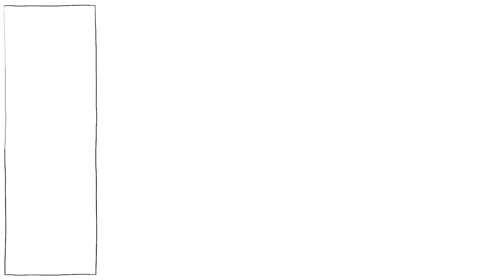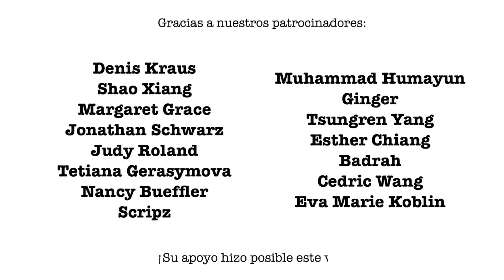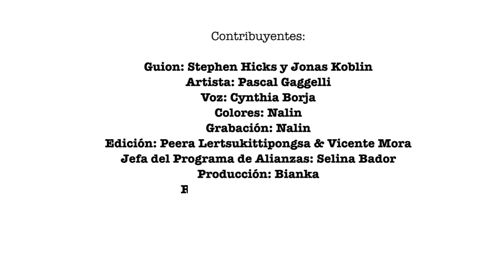Nietzsche: Amo y esclavos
¿Qué pasa si la moralidad es solo una ficción utilizada por la manada de seres humanos inferiores para contener a los pocos hombres superiores? En esta última parte de nuestro especial de Sprouts con Stephen Hicks, examinamos la explicación de Nietzsche sobre cómo se desarrolla la ética y las consecuencias para los amos que viven en un mundo dominado por la moralidad de los esclavos.

¡APOYANOS y ayúdanos a llegar a más niños y estudiantes alrededor del mundo!

REGÍSTRESE en nuestra lista de correo y nunca se pierda un nuevo video nuestro 🔔

COLABORADORES
Guión: Stephen Hicks y Jonas Koblin
Artista: Pascal Gaggelli
Voz: Cynthia Borja
Colores: Nalin
Edición: Peera Lertsukittipongsa & Vicente Mora
Jefa del Programa de Alianzas: Selina Bador
Producción: Bianca
Corrección: Susan
Diseño de sonido: Miguel Ojeda

¡Un agradecimiento especial al Prof. Stephen Hicks por colaborar con nosotros en este video!

MUSICA
Toys Are Alive - Studio Le Bus
Baroque Letter- YouTube Music Library

La moral del esclavo y del amo: lo que Nietzsche realmente quiso decir

Implicaciones de la moralidad amo-esclavo de Nietzsche en las relaciones interpersonales

¿Te sientes amo o esclavo? ¿Y crees que uno nace como tal o puede uno cambiar su naturaleza? ¿Son ciertos los argumentos de Nietzsche, o al menos algo cierto en el siglo XXI? ¡Discute en tu clase y cuéntanos tu respuesta favorita!